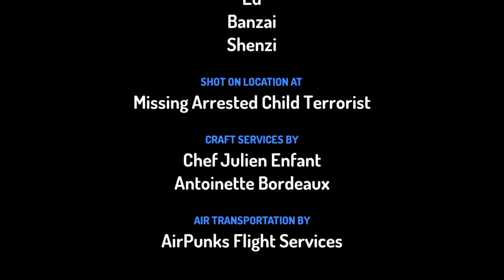Friut Ninja Wars 18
Timon And Pumbaa Gets Kidnapped By The 3 Hyenas Shenzi Banzai And Ed As They Try Turn Them Into Evil Clones As The Heroes Try To Complete Their Mission.